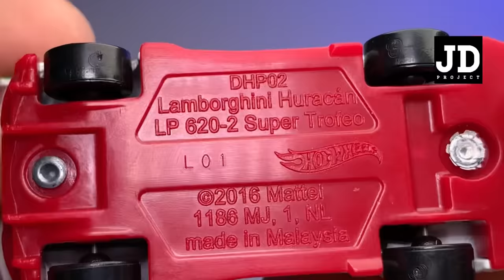Lamborghini Huracan LP 620 Super Trofeo Liberty Walk Hot Wheels Custom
JDP